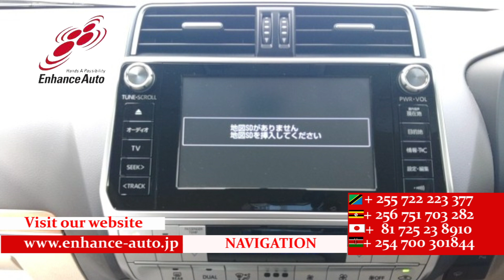2018/3 TOYOTA LAND CRUISER PRADO TZ G 290935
2018/3 TOYOTA LAND CRUISER PRADO TZ-G Diesel 2800cc 47100km SUV / AA GRADE 4 / 7-SEATER / LED HEAD LIGHT / LEATHER SEAT / POWER SEAT / SEAT HEATER / SEAT VENTILATION / NAVI / 360 VIEW CAMERA / SMART KEY / PUSH START / STEERING SWITCH / CRUISE CONTROL